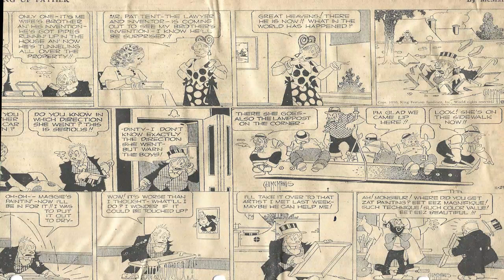Cartoon Parade #460 of the Early 1950s